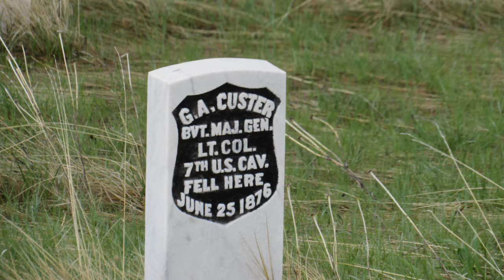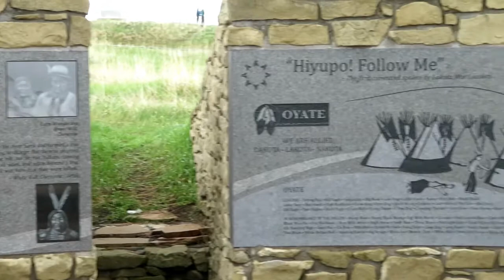Little Bighorn Battlefield And Travel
On The Road with Chip and Vivian

It was a strange travel day with a stop at the Little Bighorn Battlefield National Monument then on to the 7th Ranch RV Campground -